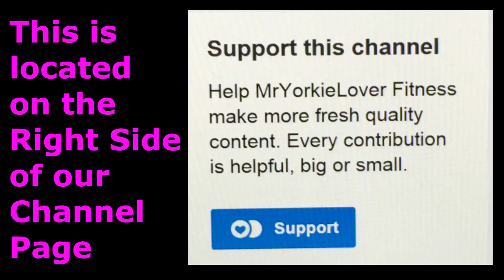Forced Reps - Bodybuilding Tips To Get Big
Leroy Colbert is the first man to develop 21 inch arms and is in the Bodybuilding Hall of Fame for doing so. He has over 60 years in the business of health and building bodies. He is very knowledgeable in health and the philosophies of life. He loves to discuss both with people who want to learn. If you have a question, email him at his

Intro  designed by RavenProDesign. Go check
out her website for more Custom Intros:

None